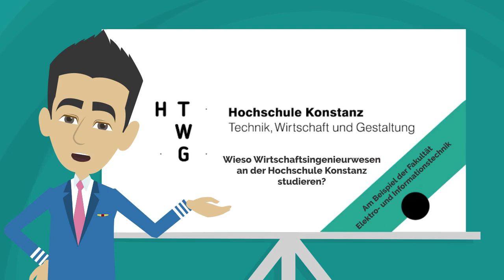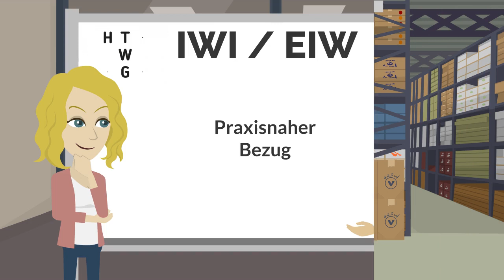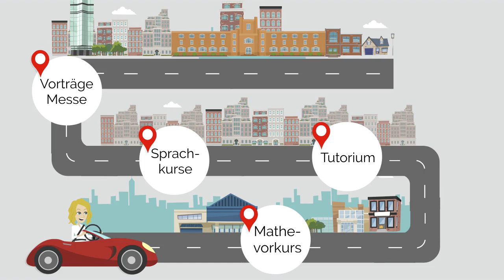Studium Wirtschaftsingenieurwesen - wieso genau an der HTWG Konstanz?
Ein Studium des Wirtschaftsingenieurwesens bieten viele Hochschulen und Unis an. Warum aber solltest du genau an der Hochschule Konstanz studieren? Die Praxisnähe, die intensive Betreuung im Studium, der tolle Studienstandort - von diesen und weiteren Vorteile des HTWG-Studiums berichtet unser Video, das von Studierenden aus dem Bereich Elektro- und Informationstechnik erstellt wurde.

Übrigens: Eine Besonderheit des HTWG-Wirtschaftsingenieurwesens ist die Vielfalt. Wir bieten gleich 4 Wirtschaftsingenieur-Bachelor-Studiengänge an:

Im Master bieten wir einen gemeinsamen Studiengang an, du kannst in diesem aber zwischen den Studienrichtungen Bau, Elektro- und Informationstechnik oder Maschinenbau wählen (MWI)

Video erstellt mit Vyond